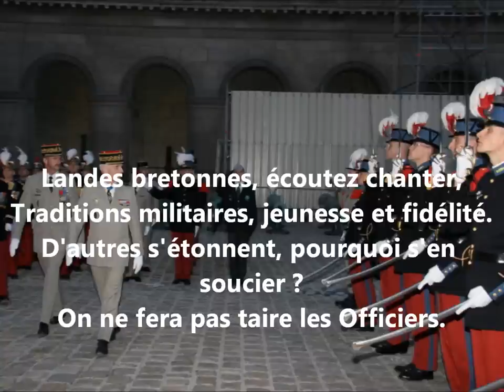Chant Militaire//Nouveau Bahut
Nouveau bahut chanter par la promotion Chef de bataillon Segretain